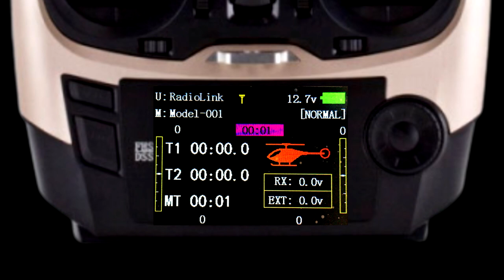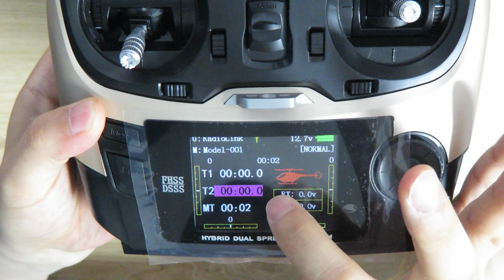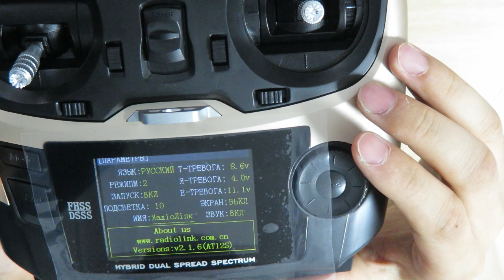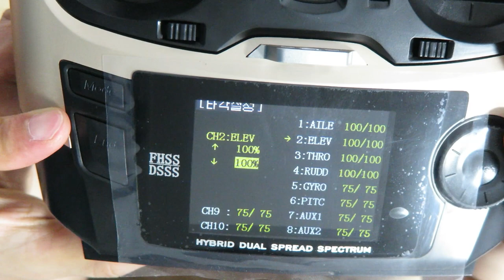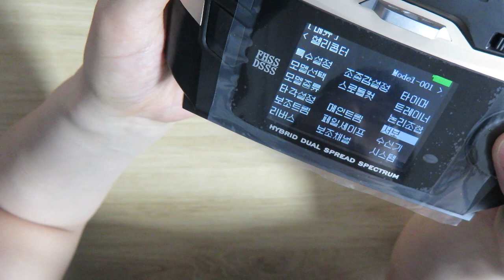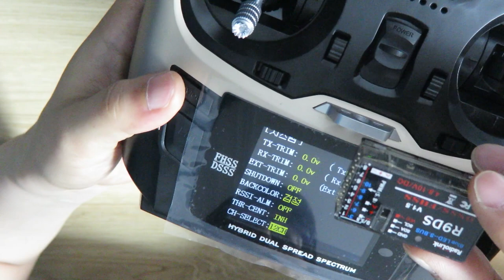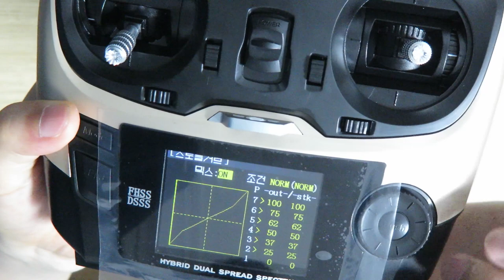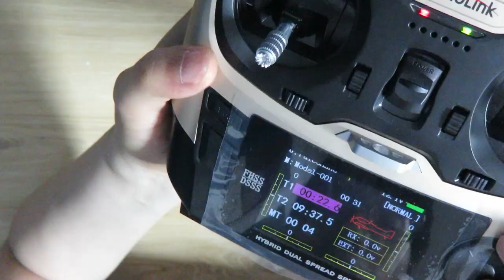[팰콘샵] 라디오링크 AT9S 한글지원 12채널 조종기 언박싱 + 기능 보기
라디오링크 12채널 디지털 조종기 AT9S 입니다.
수신기 포함 19만원대의 저렴한 가격에, 컬러 액정 + 한글까지 지원하는 뛰어난 가성비의 송수신기 셋트입니다.
비행기, 헬기, 드론, 자동차, 보트까지 지원하는 전천후 기능

Pro 버전으로 업그레이드 되었습니다.